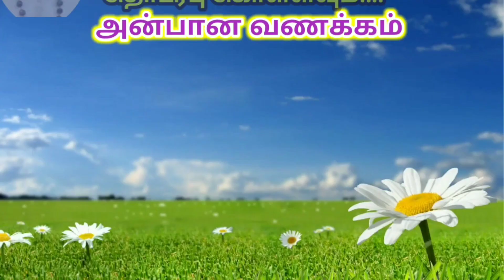26-10-2019 தீபாவளிக்கு முந்தைய நாள் இதை செய்ய மறவாதீர்கள்|must do it |don't Miss it.